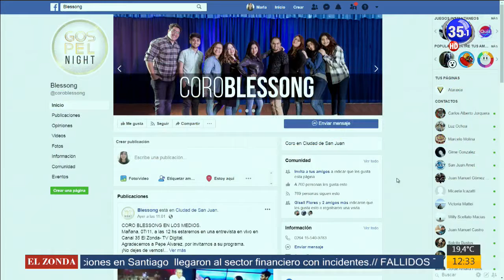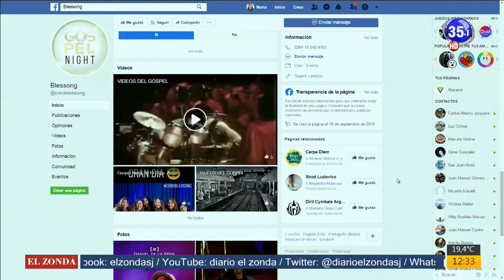CANAL 35 Televisión Digital - Coro Gospel